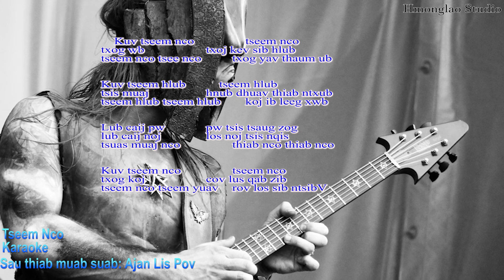Tseem Nco KARAOKE